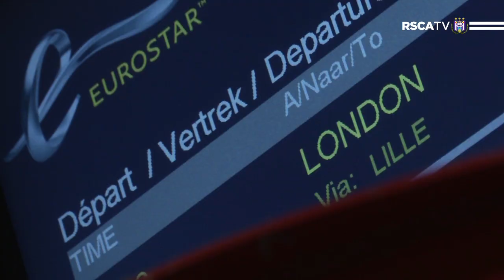Roger Vanden Stock & Herman Van Holsbeeck before Arsenal